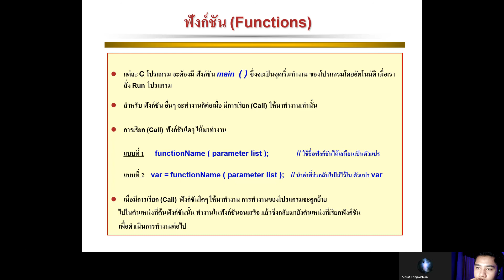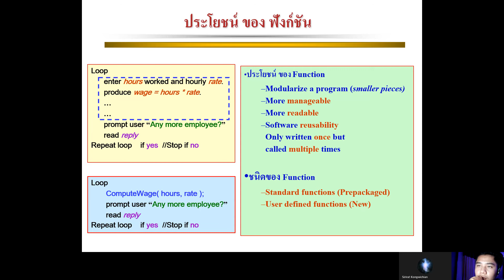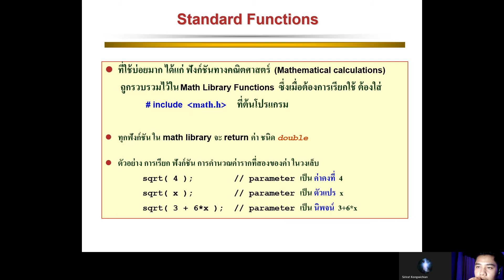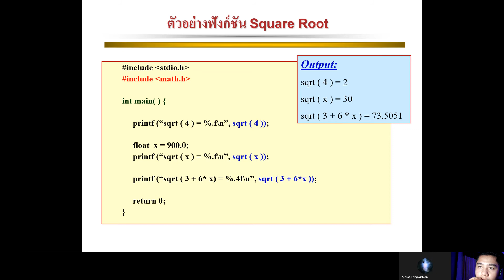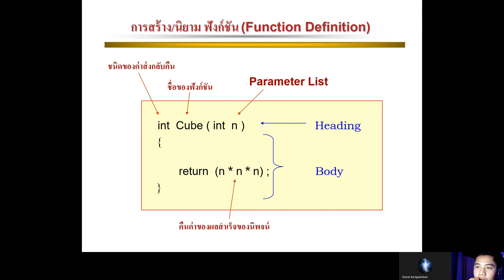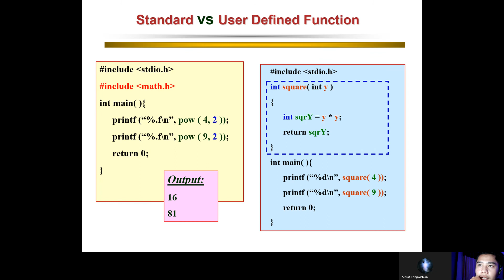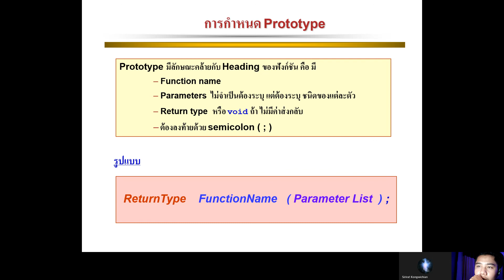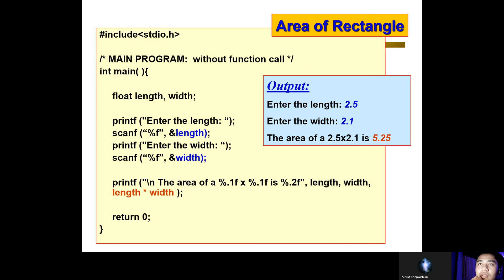Create your video presentation for Lab08 function 1.62366159